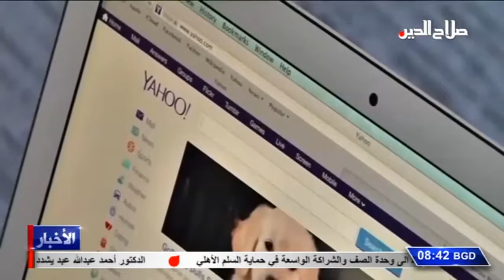شركة ياهو ازالة المحتويات من مجموعات المناقشة المجانية على الإنترنت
شركة ياهو
ازالة المحتويات من مجموعات المناقشة المجانية على الإنترنت

أعلنت شركة ياهو عن إزالتها لكل المحتويات من مجموعات المناقشة المجانية على الإنترنت الخاصة بها المسماة مجموعات ياهو , وذكرت الشركة إن موقع مجموعات ياهو سيزيل بتاريخ الرابع عشر من كانون الاول المقبل  بشكل نهائي جميع المحتويات المنشورة سابقًا على الموقع، ووفقًا للشركة، فإن بإمكان المستخدمين تنزيل بياناتهم الخاصة من لوحة معلومات الموقع، مضيفة أن جميع المجموعات العامة ستصبح خاصة أو مقيدة، مما يوفر للمسؤولين إمكانية وصول محدودة ويسمح لهم بإدارة مختلف إعدادات المجموعة وأدوات الإدارة